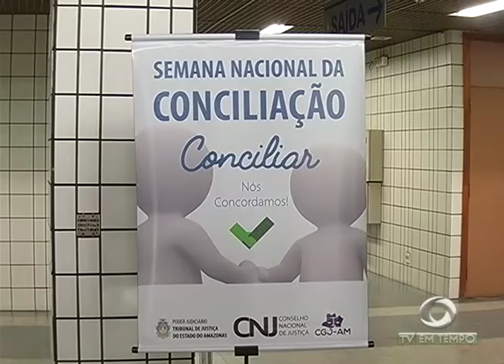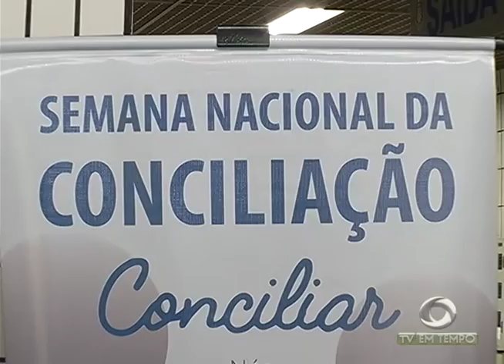Mais de 10 mil processos devem ser julgados durante a semana da conciliação no Amazonas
02º BLOCO JORNAL 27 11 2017 - Mais de 10 mil processos devem ser julgados durante a semana da conciliação no Amazonas